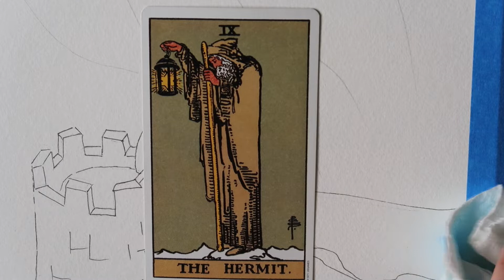Painting a Tarot Deck | The Hermit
Hello there, my name is Cristina and I am an artist.

This is the painting for The Hermit for my new tarot deck.